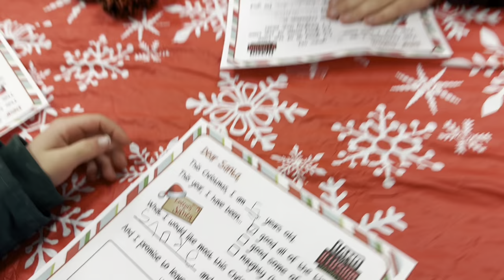Riding a Rodeo Christmas Reindeer (so fast!)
Crosley rides a rodeo reindeer on our Christmas outing with the family to Land of Illusion.  Can Crosley last the full 8 seconds on Santa’s bucking rodeo reindeer?  I love all the gifts Hudson wants for Christmas!  Have a Merry Christmas!  We always have so much fun with our cousins.